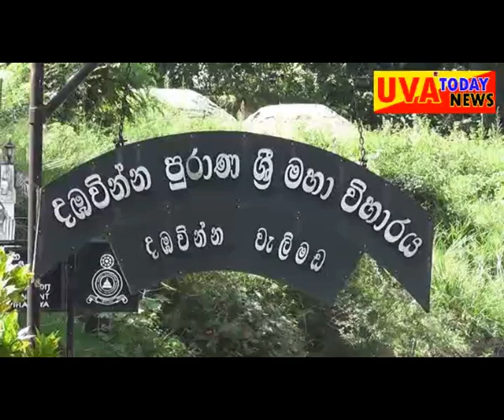-වයස අවුරුදු දොලහයි-සාමනේර හිමියන් දෙනම මහණ වූ දවසේම දේශණා කල සුපිරි කවි බණ මෙන්න -Temple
වැලිමඩ-දඔවින්න විහාරස්ථානයේ දී උදුවප් පොහොය දින මහණ වූ නුගගොල්ලේ ඥානාලංකාර හා නුගගොල්ලේ ඥානදීප සාමනේර   හිමිවරුන් දෙනම ගායනා කල මවිපිය ගුණ සදහන් කාව්‍යමය දේශනාව..